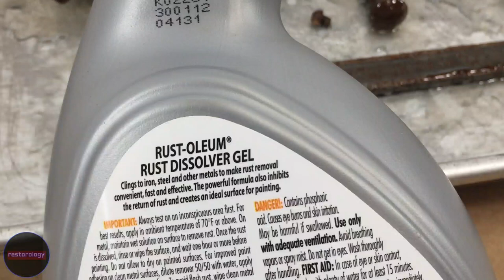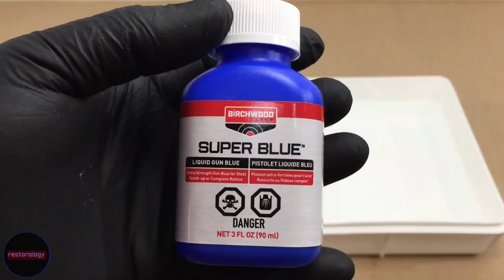Antique Hand Vise and Wrench Double Restoration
Have you ever wondered how to revive and restore a vintage hand vise and wrench? In this week's repair and restoration video, we clean up and restore two hand tools found at an estate sale. The parts only need minor repairs and mostly rust removal and cleaning before we polish and blue the surfaces to protect against future corrosion.

If you would like to try the rust removing gel I used, here is a link to it

If you would like to try the metal bluing solution, here is a link to it

Chapter timecodes:

00:00 Intro and presentation of "before" products
00:04 Disassembly of the hand vise
01:45 Cleaning and rust removal
03:41 Straightening the wrench handle
04:09 Deburring the wrench handle
04:45 Grinding and polishing the wrench faces
05:55 Grinding and sanding the hand vise
07:03 Bluing the parts
09:03 Assembling the hand vise
09:43 Final reveal

Thank you for visiting my channel. If you enjoyed this video, please give it a like so that it will be shared with more people, and please consider SUBSCRIBING if you would like to see more in the future.